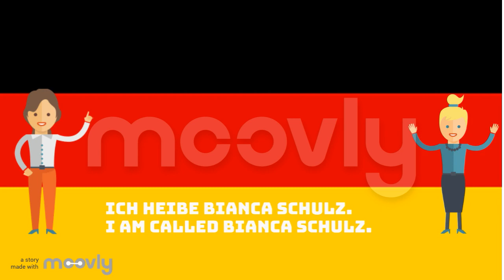Learning German_Basics_IntroducingOneself_2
This video includes an Audio Conversation on Introducing people with inquiries of Name.Includes the two forms of asking "what one's name is".